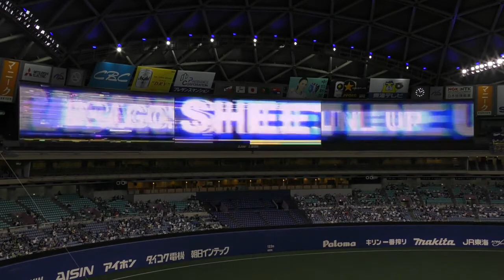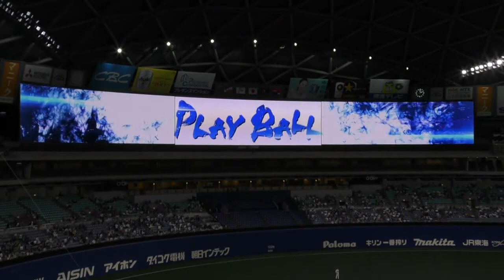20/08/01 ドラゴンズ 選手送り出し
守備につく選手を送り出します